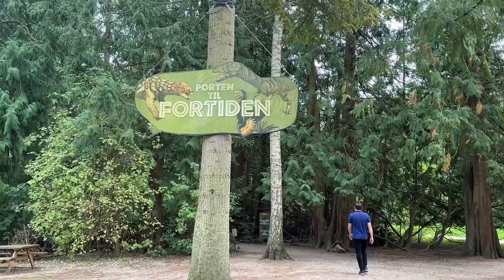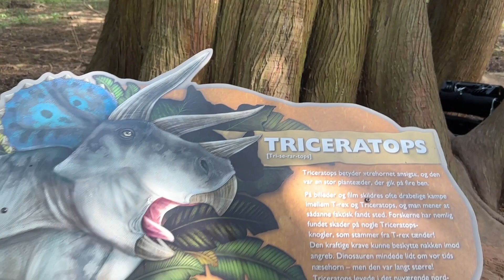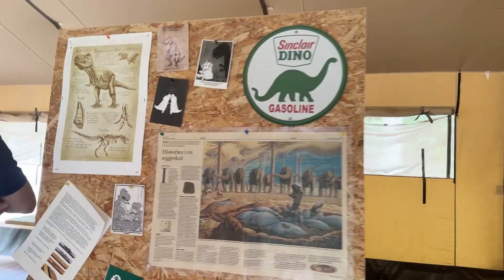FULL JURASSIC PARK TOUR IN DENMARK - ZARQAS WORLD